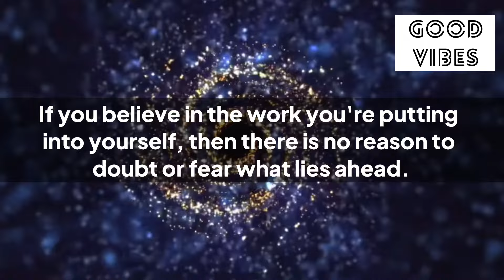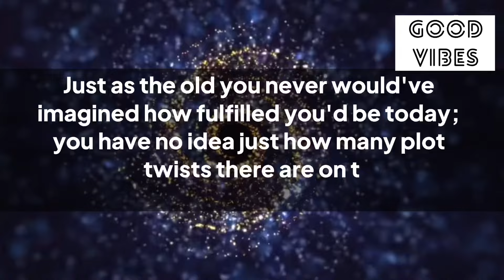🧚‍♂️222🌈Your Angel Is Watching Over You And Asking You To Read This🦋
Stay positive✨
Stay happy😊

Thanks
Shilpa Pabla